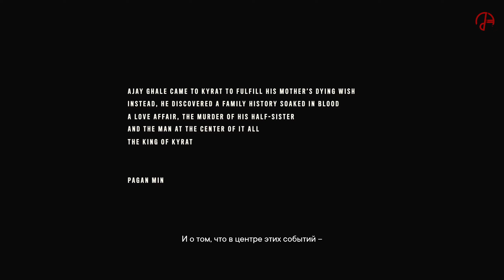Far Cry 6 \ DLC \ Pagan: Control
"Ajay Ghale came to Kyrat to fulfill his mother's dying wish.
Instead, he discovered a family history soaked in blood,
A love affair, the murder of his Half-Sister,
And the man at the center of it all,
The King of Kyrat,
Pagan Min."

Pagan must fight for control against a dark and twisted version of himself, known as "The Tyrant".